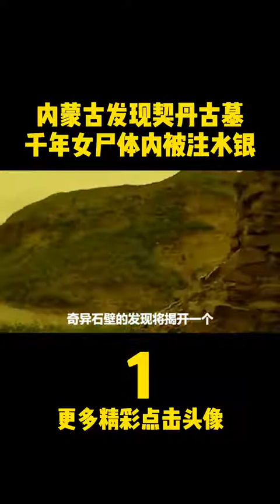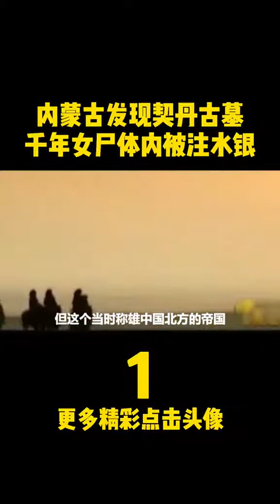【契丹女尸】内蒙古发现契丹古墓，千年女尸被注水银#考古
内蒙古发现契丹古墓，千年女尸被注水银#考古
遗物
遗迹
遗址
文化
方法
地层学
文化层
地层关系：
类型学
1．考古类型学的基本概念：借用生物进化论和生物分类的原理，对考古发掘出土的遗物、遗迹。进行科学地整理、分类分析、比较研究的方法。当然，考古学中的类型学并非是生物学类型学的简单搬用，而是有着自身的特点。为区别起见，一般称为“考古类型学”，也叫“标型学”或“器物形态学”。
2．考古类型学的原理：人类社会是不断地由低级向高级演进的，各种文化因素也是不断发展变化的，器物的形态也常常随之改变。因此，器物形态的稳定性是相对的，变化性则是绝对的；器物形态既具有历史阶段的稳定性，又具有明显的时代与文化特色。考古类型学依据器物形态特征及其变化研究其演变的规律，进而判定遗迹、遗物的相对年代，确定与区分不同的考古学文化。
3．器物的类、型、式的划分
箭镞
4．器物组合与分期
区系类型论
墓葬文化区
二里头遗址
大地湾遗址
20世纪50—60年代前期，中国科学院考古研究所和黄河、长江流域的部分省级文物单位，对史前时期的半坡遗址、北首岭遗址、庙底沟遗址、大汶口墓地、屈家岭遗址、北阴阳营遗址，商周时期（公元前17世纪—公元前3世纪）的二里头遗址、郑州商代遗址、丰镐遗址、洛阳东周城、侯马晋城遗址，以及汉唐两京城址、元大都遗址和其他重要遗址，分别进行规模较大的发掘。在此过程中，中国的田野考古工作日趋完善，并真正成为科学化的学术研究工作。
吴城遗址
《考古学报》
2018年10月13日，2018年10月13日，由中国社会科学院考古研究所、河南省文物局、安阳市政府共同主办的殷墟科学发掘90周年纪念大会暨殷墟发展与考古论坛举办。殷墟科学发掘90周年纪念大会向为殷墟考古做出过突出贡献的考古工作者代表——中国社科院考古所研究员郑振香、杨锡璋、刘一曼、徐广德、刘忠伏和原安阳市文物工作队队长孟宪武，颁发了殷墟考古发掘“功勋人物”纪念章和纪念证书。